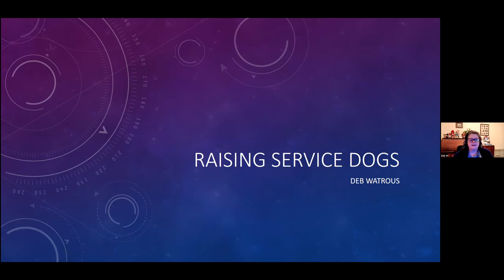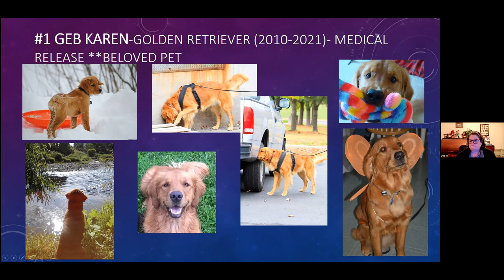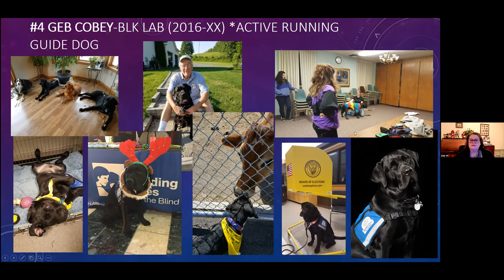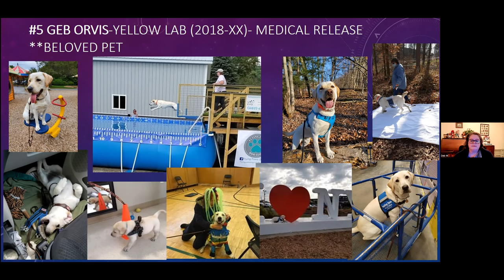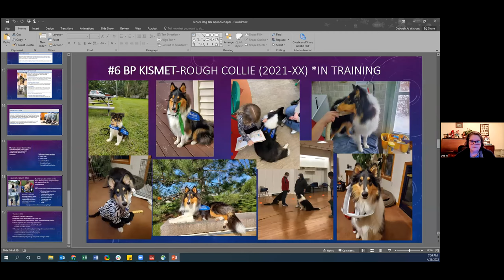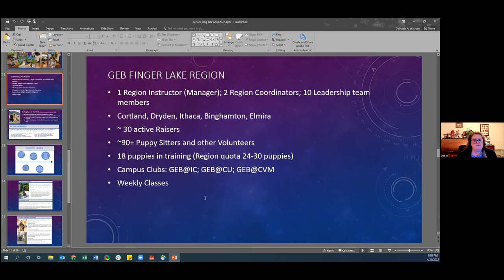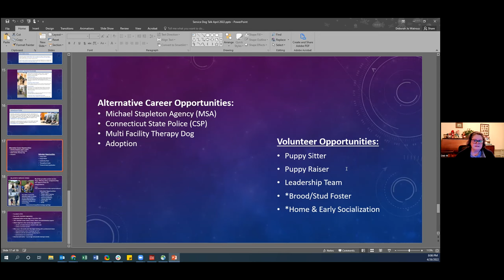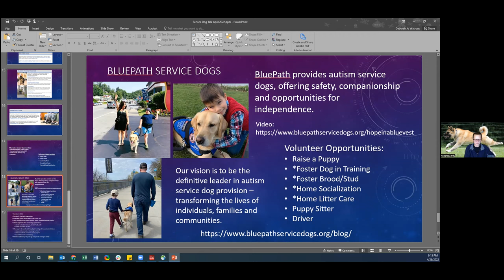Deb Watrous on "Raising Service Dogs"